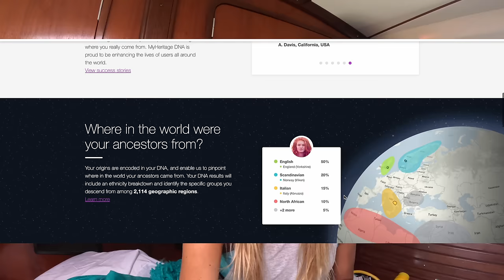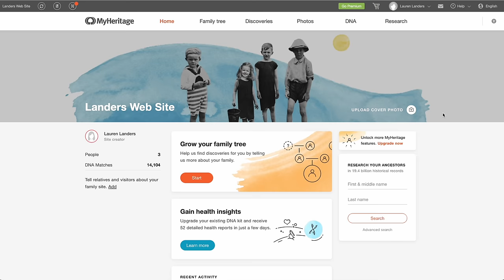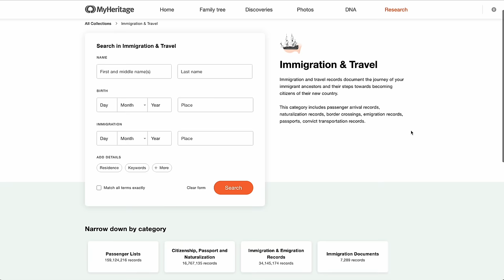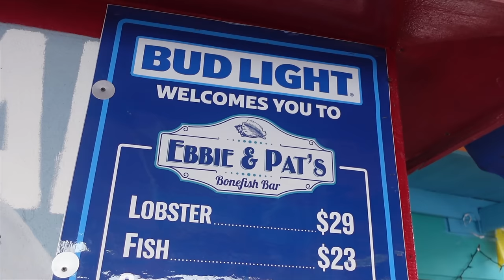It's TIME! This island has it ALL! SHARKS, stingrays, spearfishing, and...? [ep 66]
As an added bonus, you can start a 30-day free trial of My Heritage's best subscription for family history research -- and enjoy a 50% discount if you decide to continue it.

It's finally time for charters to begin! This episode is jam-packed with time underwater. These are some of my favorite times.. especially the stingrays. We swim with Great Hammerhead sharks, Southern Stingrays, Caribbean Reef sharks, and Bottlenose dolphins! The action never stops on this island. *some of this content was captured by guests and/or Allie*

Bimini excursion contacts: Neal Watson Scuba Center and Privateers242

Give a little extra support 💞 The circumnavigation is JUST beginning... all of your help goes towards more gear to make the videos a bit better and the boat safer and more functional for myself as a single hand (and maybe an extra treat for Mako)

Wish List: